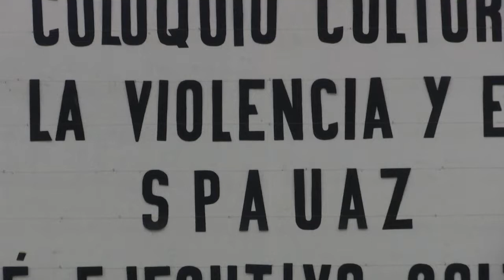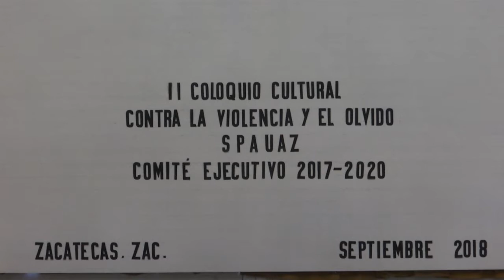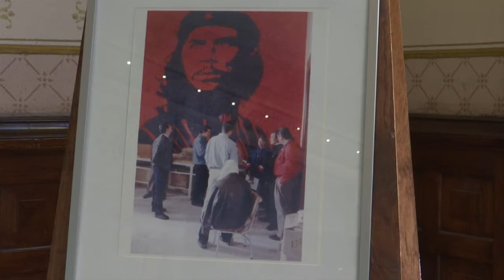Inaugura el SPAUAZ su II Coloquio contra el Olvido 1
Como una guerra declarada contra la violencia y el olvido, integrantes del Comité Ejecutivo del Sindicato del Personal Académico de la UAZ (SPAUAZ) inauguraron el II Coloquio “De Tlatelolco a Ayotzinapa” que, por medio de conferencias y charlas, una exposición fotográfica, así como conciertos, incita a la reflexión sobre dos acontecimientos que han cimbrado al país: la matanza de Tlatelolco, ocurrida hace 50 años, y la desaparición de los 43 estudiantes de la Escuela Normal, que este 26 de septiembre cumple 4 años.